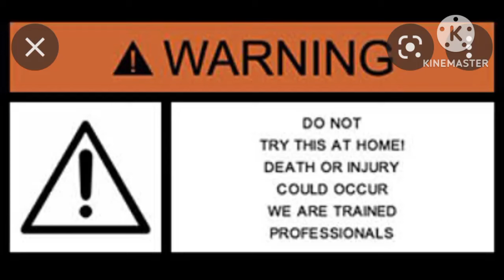আটটি মুরগী খেলো বিশাল অজগর।